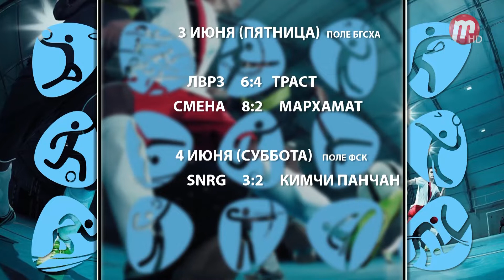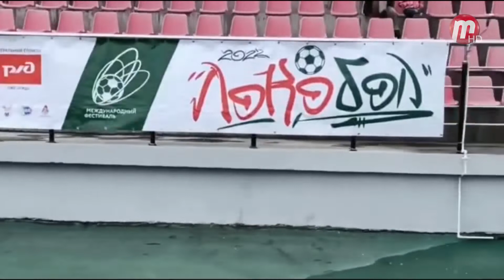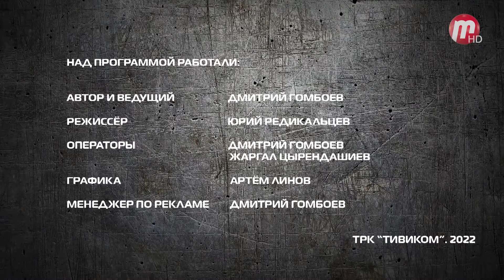Лига Чемпионов (выпуск от 08.06.2022)